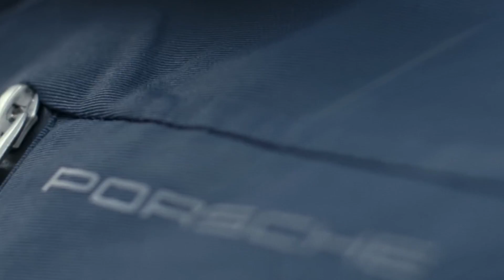Petya Renaudmorawski - Black Berry